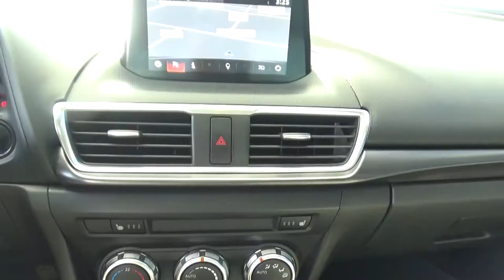Mazda / 3 / 2017 - H1127017